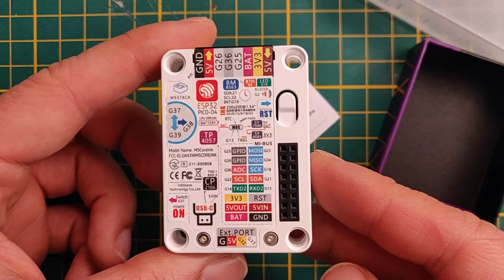M5Stack ESP32 Core Ink unboxing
M5 CoreInk product description:

CoreInk is a brand new E-ink display in the M5Stack cores range. Controlled by the ESP32-PICO-D4 This new device includes a 200x200 1.54" Black and White E-Ink Display. Compared to a regular LCD, E-ink displays are easier on the eyes, which makes them a great choice for reading or viewing for longer periods. Other benefits are the low power consumption and the ability to retain the image even if power to the display is terminated.

CoreInk NTP clock example:

I wrote a example that extend the clock to a NTP clock (using a time service to sync it) and other features, the idea is improve it and add more features, the source code: